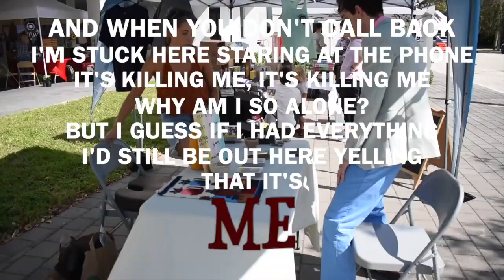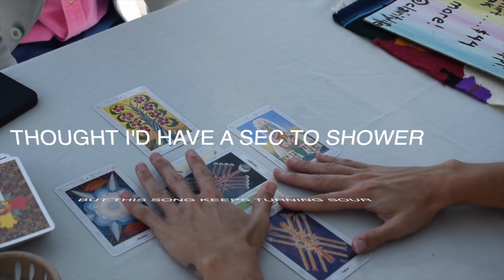Daniel Blair - Something Special (Lyric Video)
In case you missed it in the video here's the lyrics:

I’ve been through it every motion, swim myself across the ocean and it’s killing me
I’ve been hiking up for miles, but this mountain’s getting higher and it’s killing me
I’ve been trekking through the jungle, lost my place and fucked it up though and it’s killing me
I’ve been living in America, and life is so unfair I think it’s killing me
I’ve been working through pandemics and been writing you anthemics, I don’t know what I’m doing, you see
I keep falling even lower, I’ve been singing and my throat hurts, man it’s killing me

I know that someday, I’ll be something special and I think that that’s the problem with me
I’m hoping one day, I’ll be on that level, but I’m getting it all wrong can’t you see

(Oh) I know that someday, I’ll be something special and I think that that’s the problem with me
(Oh) I’m hoping one day, I’ll be on that level, but I’m getting it all wrong can’t you see

Calling you a hundred times cuz I forget our boundary lines, complaining nothing’s going right to simply up and pass the time
I’m thinking it could be a sign when I sit on the couch sometimes, I do it just to pass the time (I’m counting time to pass the time)

And when you don’t call back I’m stuck here staring at the phone, it’s killing me it’s killing me, why am I so alone?
But I guess if I had everything I’d still be out here yelling that it’s killing me

I’ve been holding out for hours, man I’ve worked on this for hours and it’s killing me
Thought I’d have a sec to shower, but this song keeps turning sour and it’s really fucking killing me

Someday, I’ll be something special and I think that that’s the problem with me

(Oh) I’m hoping one day, I’ll be on that level, but I’m getting it all wrong can’t you see (getting it all wrong, can’t you-)

(Getting it all wrong can’t you see)